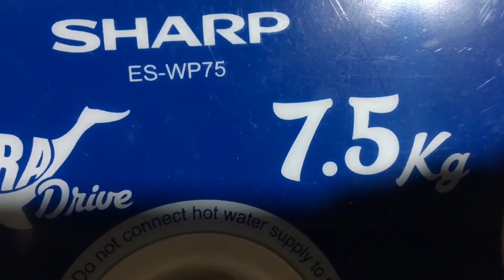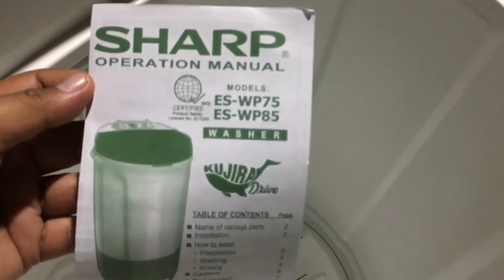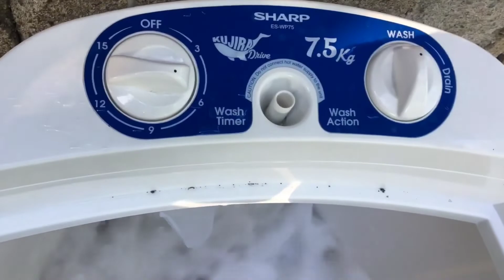Affordable Sharp Single Tub Washing Machine | Sharp ES-WP75 (BL)